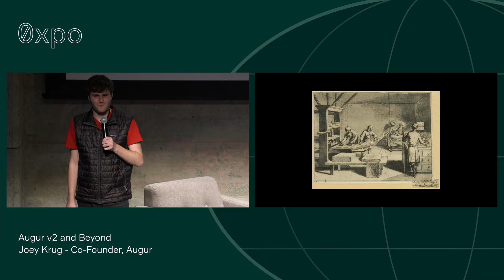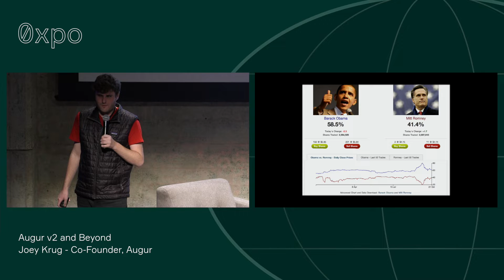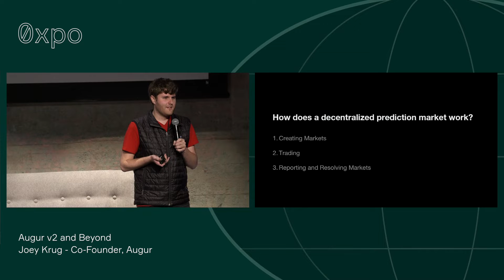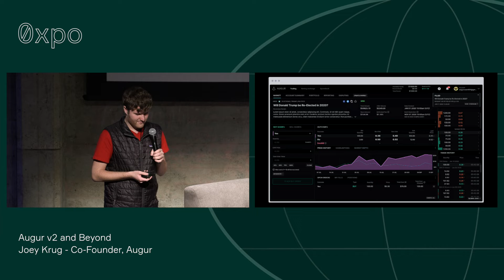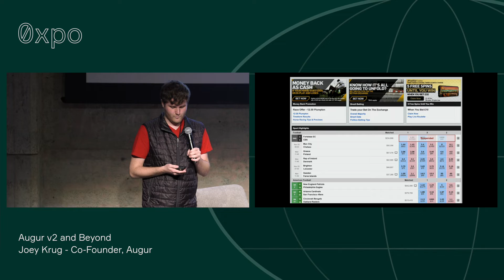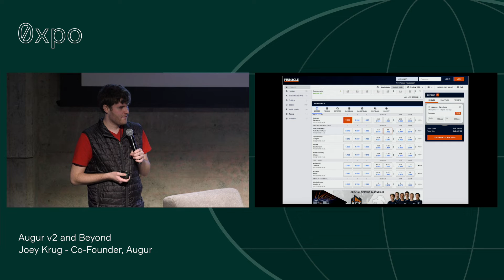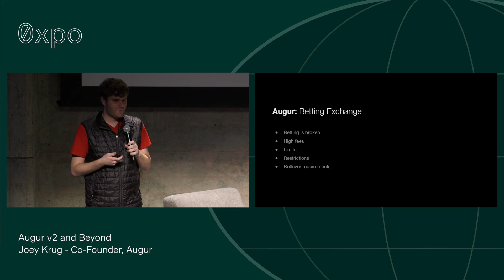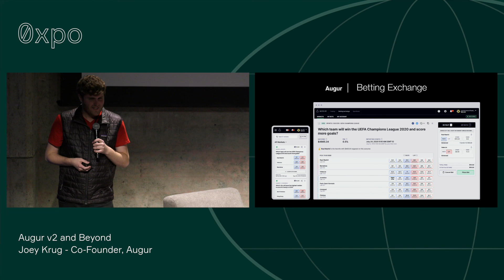0xpo 2020: Augur v2 and Beyond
Watch Joey's presentation from 0xpo. Joey Krug is the Co-founder of Augur

🌐 0xpo is 0x's annual conference where industry leaders came together for an exchange of ideas about the tokenized future.

❔What is 0x
0x is a community-owned protocol that provides p2p exchange infrastructure and aggregated liquidity that enables the crypto economy to swap tokens at the best prices.